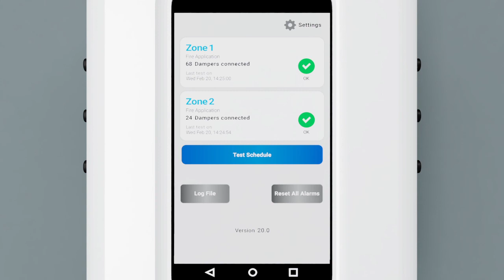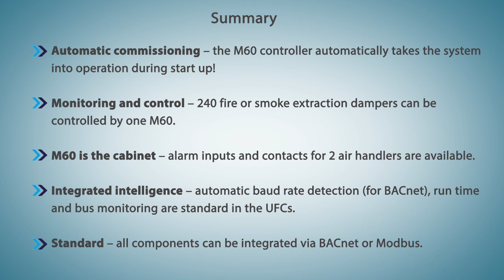סרטון הדמיה למוצר בתחום התעשיה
סרטון אנימציה שיווקי למוצר \ סטארטאפ בתחום התעשיה והביטחון - מערכת שליטה ממוחשבת למניעת שריפות. מטרת הסרטון להמחיש את מבנה המערכת ולהציג את יתרונות המוצר החדש לעומת הטכנולוגיה הישנה. הסרטון נוצר עבור חברת SMT לצורך קידום ושיווק המוצר בשוק הבינלאומי.

סטודיו פלא מספק שירותים של יצירת הדמיות ממוחשבות בתלת מימד, סרטוני הדמיה לסטארטפים, הדמיות מוצרים ריאליסטיות וסרטוני אנימציה בתלת מימד. הלקוחות שלנו מקבלים ליווי מלא, מהשלב הראשוני של גיבוש הרעיון ועד הגשת תוצר שלם וסופי של סרטון/תמונה, המתאימים לחזון ולמטרות של הלקוח. מלווים עסקים מישראל ומהעולם, מעסק של אדם אחד ועד חברות גדולות ומפעלי ייצור.